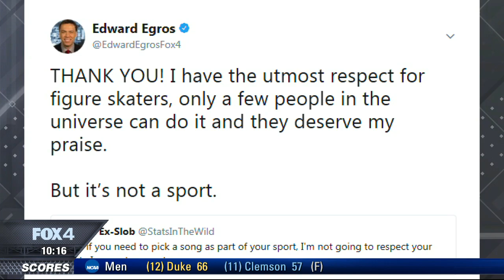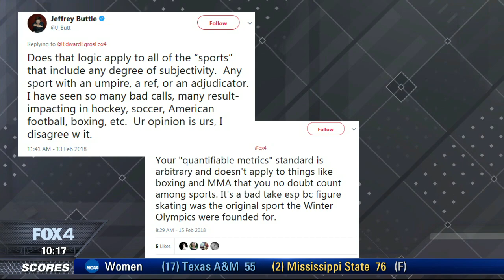Is Figure Skating a Sport?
After Edward Egros started a Twitter fury saying figure skating isn't a sport, Mike Doocy debates him with his take that it is.